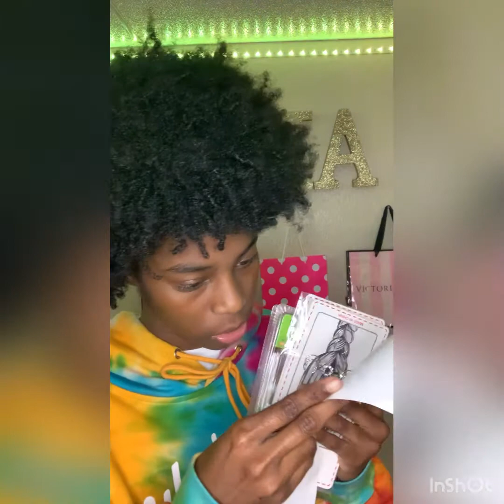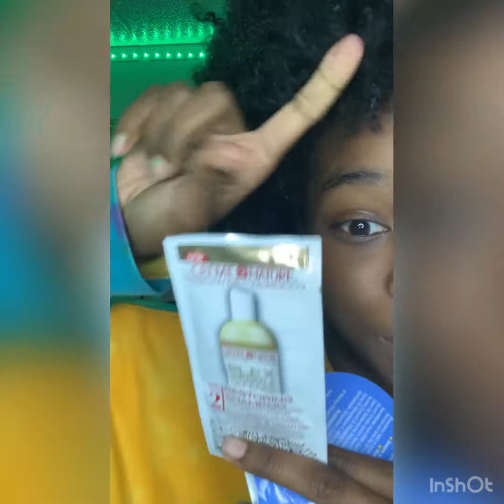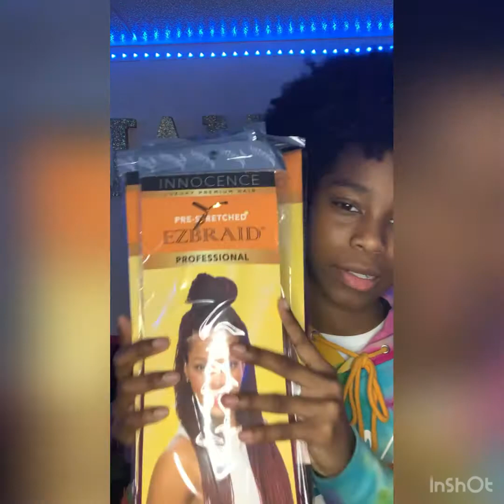What I got from the Beauty supply store Part:2